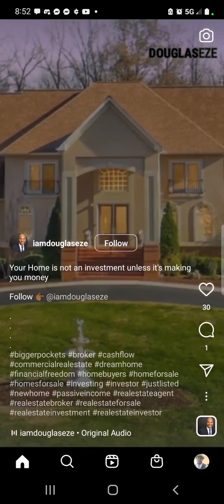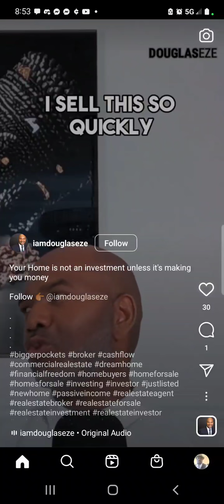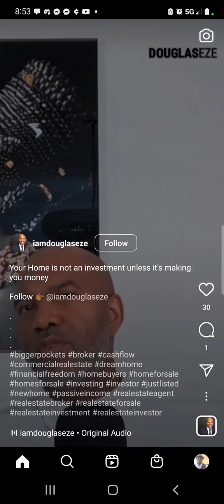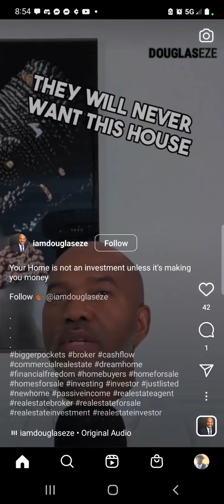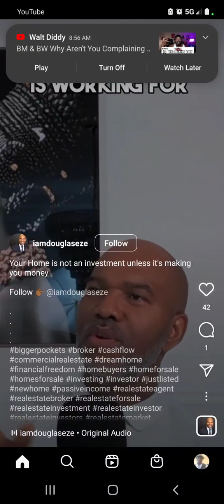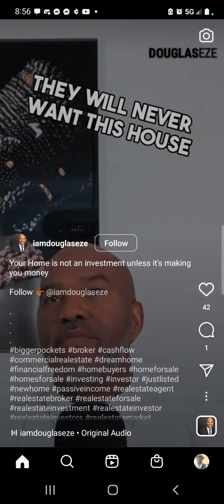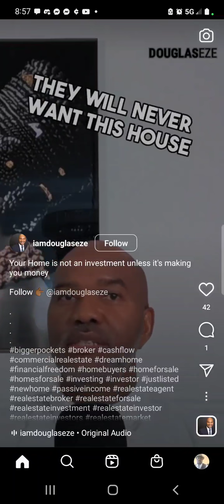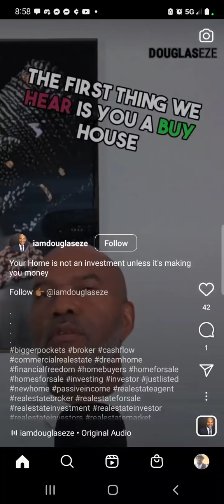Are they here to help or misguided you? $$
Finding the right advicer is the key to getting great benefits 👌